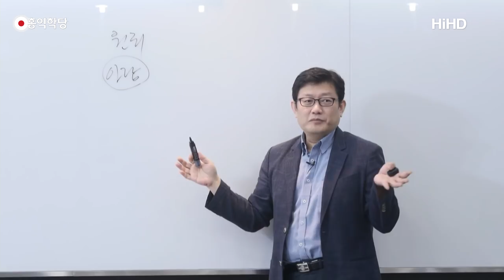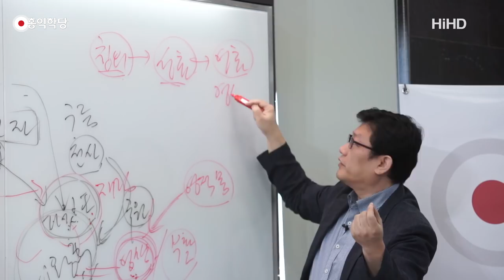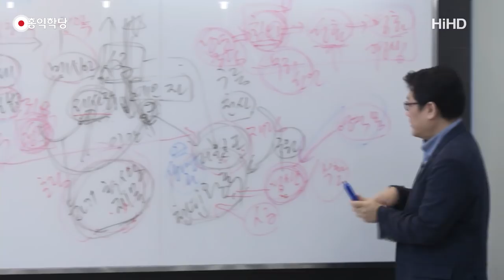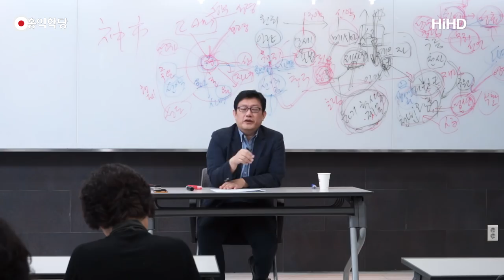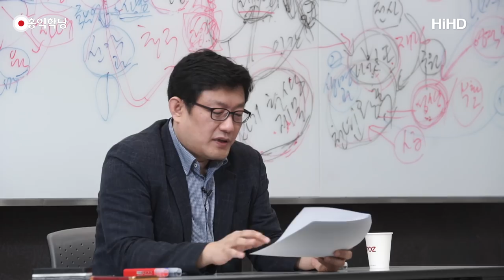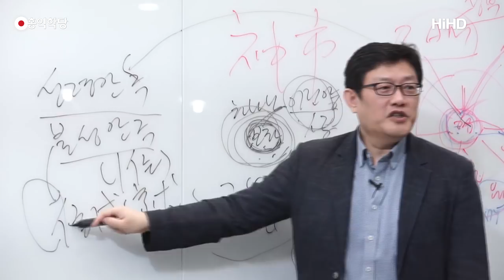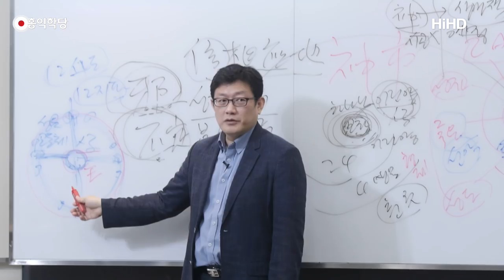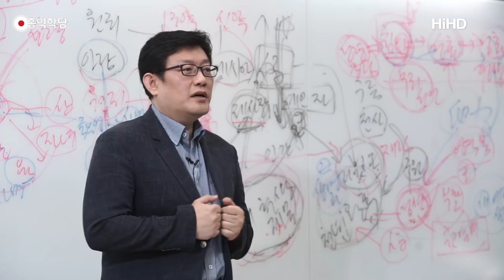[홍익학당] 요한계시록 : 144,000명과 새 예루살렘(180106)_A604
180106 대승기신론